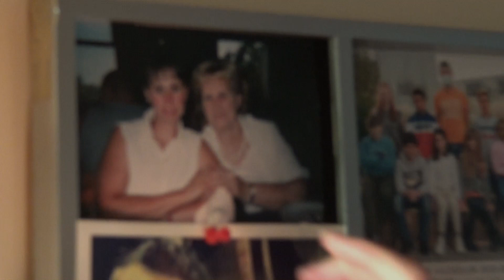ik zing dit lied voor jouw alleen -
altijd en groot verlies  van oma die overleden is  ook al is  het 5 jaar  geleden en oma vergeet  je nooit  die gestorven is in februari zal het 5 jaar  geleden zijn da de oma van kristof  - Bianca en Nathalie de mama van Marina Roosens  is  overleden  . ( gefilmd  in eigen familie  bubbel van corona tijd